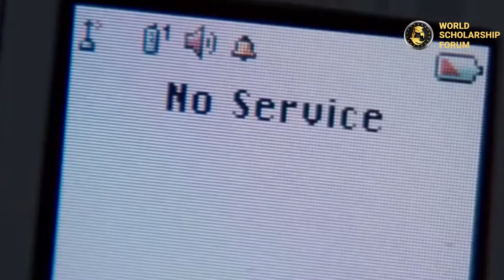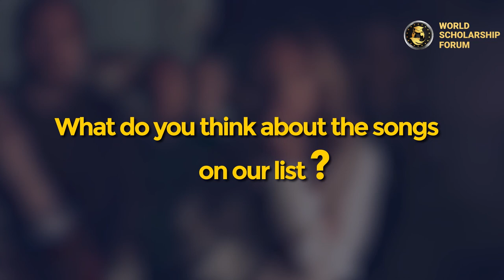7 Best Thriller Movies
7 Best Thriller Movies

Thrillers are not the easiest to categorize. While some film genres, such as science fiction, horror, and romance, are relatively straightforward to rank, although there are no hard and fast criteria for defining what constitutes a thriller. Of course, suspense and a sense of tension are essential. Murder, political intrigue, espionage, conspiracy, criminal behavior, or psychological manipulations are all common themes, and they sometimes include all of the above.

The first movie on our list of the 7 best thriller movies is 'Good Time.' The 2017 criminal drama was directed by Benny and John Safdie of Uncut Gems. Connie Nikas, played by Robert Pattinson, is a small-time crook forced to scrounge money to pay his brother's bail following a botched bank heist. Connie's voyage is a path to hell, carrying him through the darkest corners of New York City and into the filthiest reaches of the city's underbelly. The weekend will be a great time to see this thriller movie.

The next movie on our list is 'Mulholland Drive.' The movie released in 2001 is a must-see for all thriller lovers. At the crossroads of Hollywood aspirations and dream logic, David Lynch's unbreakable masterwork meets. A grime-caked urban ghoul, mystery puppetmasters in cowboy hats, fractured universes, hapless gangsters, or a cuckolding Billy Ray Cyrus may all be waiting around the corner in Lynch's crazy-quilt Tinsel Town. Mulholland Drive's legacy will always be its clarity. In all the talk about what the hell it means, people tend to lose sight of the reality that it's a puzzle box with no solutions that nonetheless works as a superb noir, a riveting mystery, and an ethereal horror yarn. Two decades since its release, Mulholland Drive still ticks the box as one of the best thriller movies out there.

'Mother' is the next movie on our list of the 7 best thriller movies. Bong Joon-ho's film is a coldly calculated procedural interrupted with stunning sweetness, following a fiercely protective back-alley herbalist Hye-ja-Kam. She plays a detective in an attempt to clear her mentally disabled son of a horrible murder.

The film, like its protagonist, is unafraid to go into society's darkest corners, following Mother into a maze of despair, dead ends, and, eventually, moral decay. From beginning to end, it's a painful, clenched-jaw mystery. But, even as things take an unimaginably grim turn in the final act, Bong manages to generate an unquestioned empathy for the family at its center. This 2009 golden piece is a must-see.